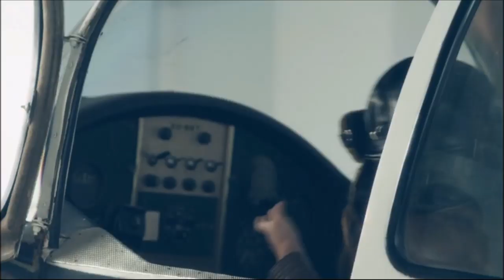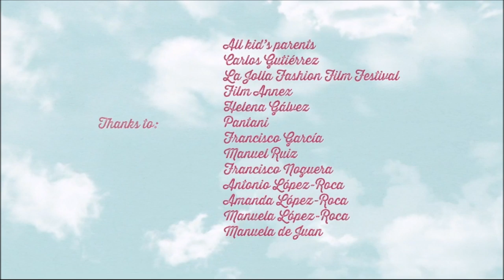A Little Big Step Maá Shoes Fashion Film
Una producción de MAÁ fashion film Director Miguel Ángel Font Bisier.

De pequeños, no somos conscientes de la importancia de las decisiones que tomamos y que estas nos llevan, paso a paso, hacia nuestro destino en la vida. Por supuesto, ¡una de ellas es cómo vestir y qué zapato llevar!

A fashion film by Miguel Ángel Font Bisier
As kids we aren´t aware about the importance of making the right decisions, but all these choices lead us, step by step, to our fate, to our dreams... and one of them is how to dress, of course!

Director, writer, editor: Miguel Ángel Font Bisier

Producer: MAÁ / Manuela de Juan / Miguel Ángel Font Bisier

Associate producer: Llumm Studios / Tiendas Papos

1st assistant & postproduction: Nicolás Castelló

DOP/Camera operator: Víctor Entrecanales

Focus puller & Camera assistant: Fermín Armendia

Hair & make-up department: Arthica

Stylism: Tiendas Papos / MAÁ SHOES / Manuela López-Rocade Juan y Amanda López-Roca de Juan

Color: Carlos Corresa

3D artist: Charli Soler

Sound: The Last Monkey

Sound designer: Jorge Flor

Foley artist: Leticia Argudo

ADR recordist: Jorge Flor

Additional voices: Adrián Carr, Tania Alamar

Still photography & making of: Claudia Marconell, Javier Tatay

Starring:

Aroa Renau
África Kotoka
Diego Cebrián
Nayade Carretero
Alejandro Botija

With Ángel de Miguel & Tania Martínez